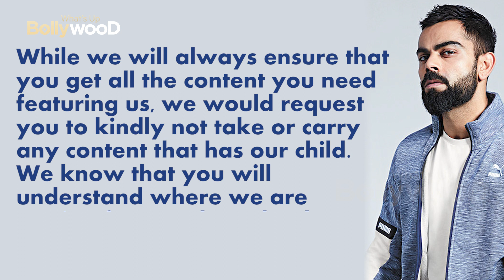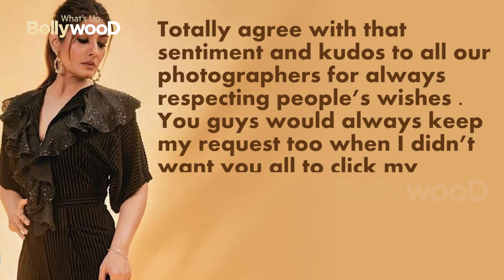CameraMan Gifted by Anushka Sharma Virat Kohli's on Baby Girl Privacy, SECURITY DETAILS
Cricketer Virat Kohli and Anushka Sharma announced that they have become parents of a baby girl. There is immense media scrutiny around the child. Everyone wants that first look.

However, the couple have gone the extra mile to make sure that no content related to their baby is out in the public domain.  the security around the hospital has been tightened. Not even close relatives are allowed to visit the couple inside.

A picture of a baby's feet shared by Vikas Kohli had gone viral as first glimpse of the child. but he clarified that it was random click.

Now, The celebrity couple have sent personalised notes and hampers to the paparazzi requesting them for privacy at this time. Along with the hamper there is a note for them. In the note, Virat and Anushka wrote, “Hi, Thank you for all the love that you have given us for all these years. We are happy to celebrate this momentous occasion with you. As parents, we have a simple request to make to you. We want to protect the privacy of our child and we need your help and support."

“While we will always ensure that you get all the content you need featuring us, we would request you to kindly not take or carry any content that has our child. We know that you will understand where we are coming from and we thank you for the same,”